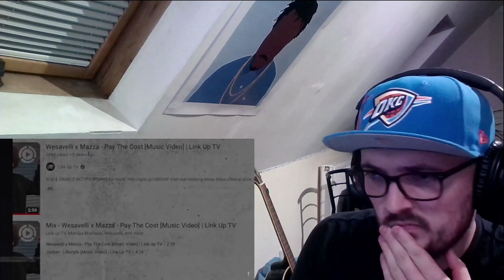Wesavelli x Mazza_L20 - Intro [Reaction] | Some guy's opinion